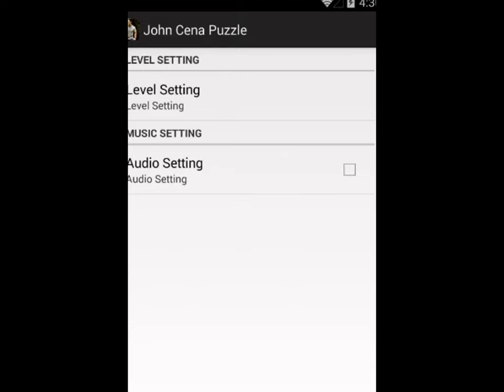John Cena Puzzle Games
John Cena Puzzle Games is a game aimed at fans John Cena who are located around the world, John Cena Puzzle Games are very easy to play, you can try to play John Cena Puzzle Games .